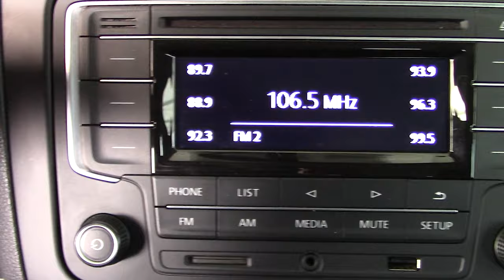Volkswagen / Vento / 2020 - 1944